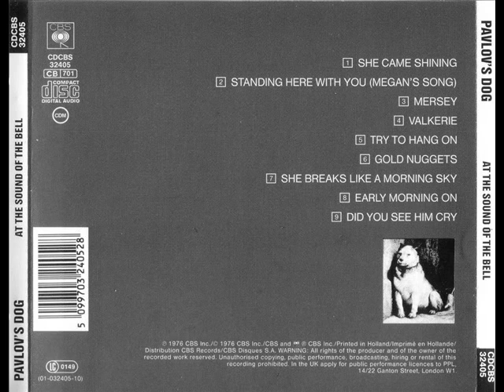Pavlov´s Dog - Standing Here With You /1976) HQ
- David Surkamp - lead vocals, acoustic and veleno guitars
- Douglas Rayburn - mellotrons, bass, percussion
- Stephen Scorfina - lead guitar
- David Hamilton - keyboards
- Richard Stockton - Fender bass
- Thomas Nickeson - acoustic guitar, harmonies
- William Bruford - drums
- Mike Abene, George Gerich - organ
- Michael Brecker, Andy Mackay - saxophone
- High Wycombe Boys Choir - vocals
- Mountain Fjord Orchestra - strings
- Les Nicol, Elliot Randall - guitar
- Paul Prestopino - mandolin
- Gavyn Wright - violin